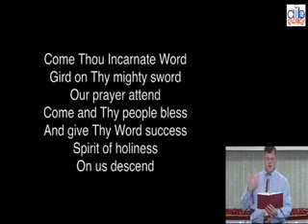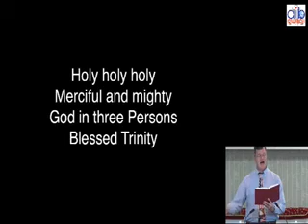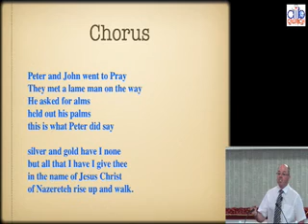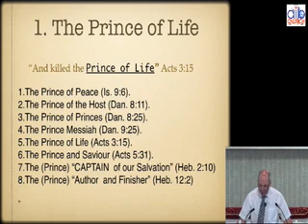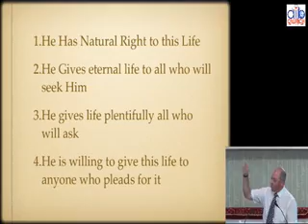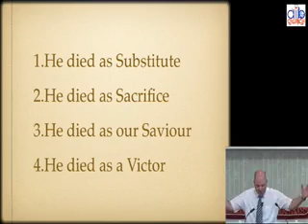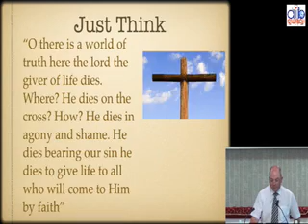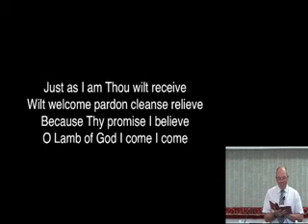(7) Who Is Jesus Christ? The Prince of Life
Do you want to know more about Christ? Who was he? Peter tells the religious that he was the Price of Life whom they had crucified but God had raised him from the dead.